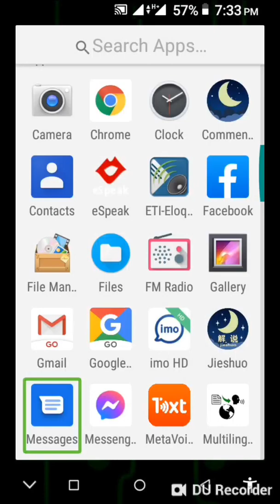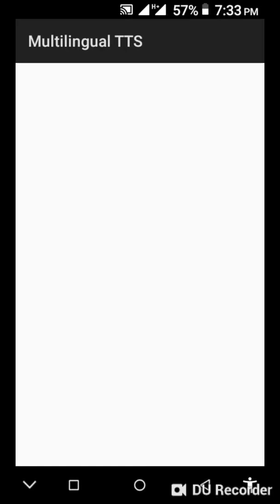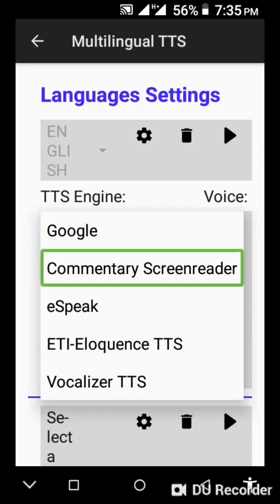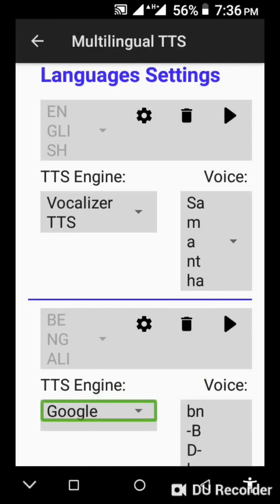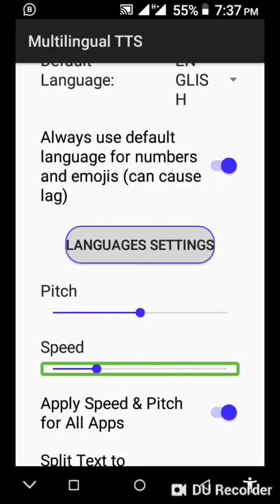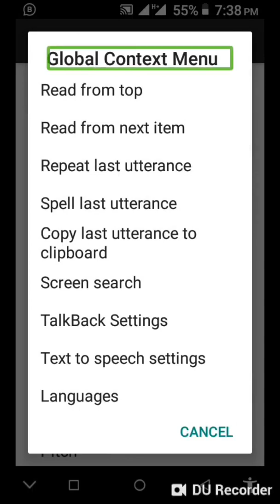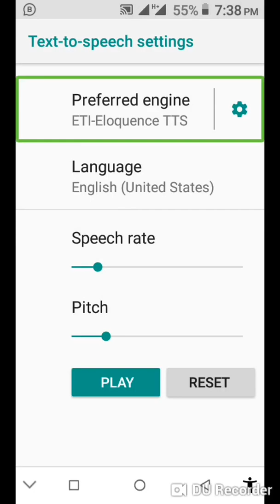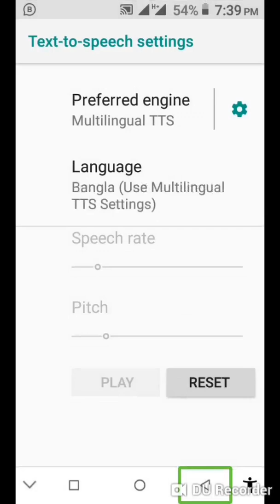How to configure multilingual TTS very important Bangla tutorial..